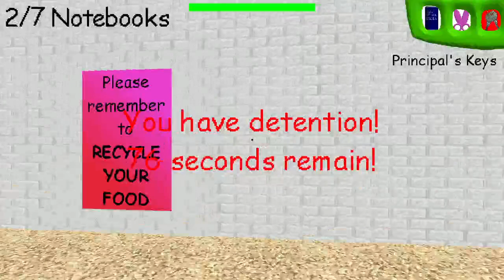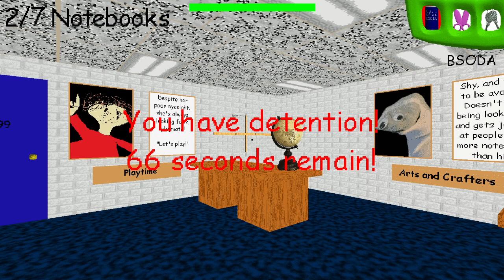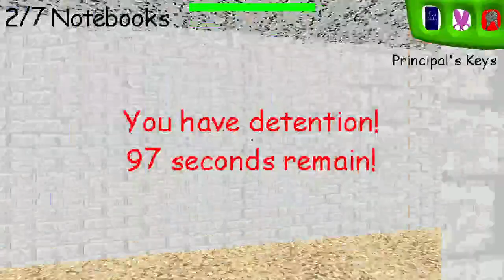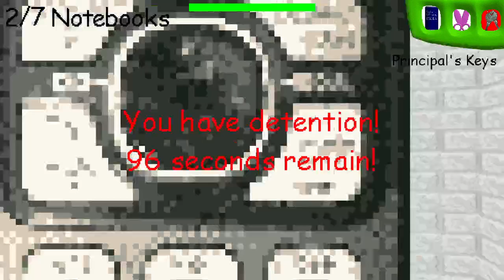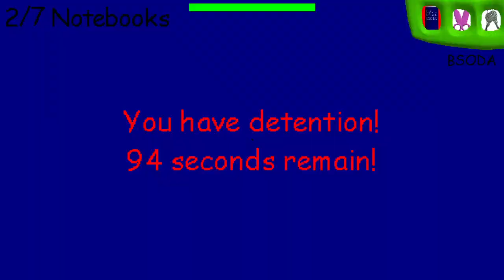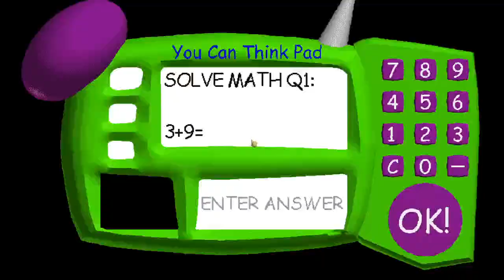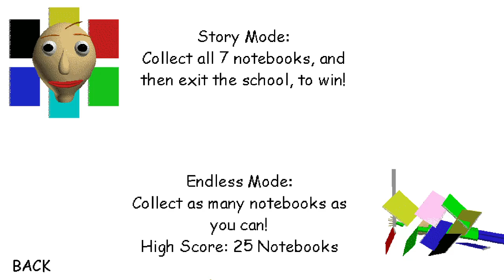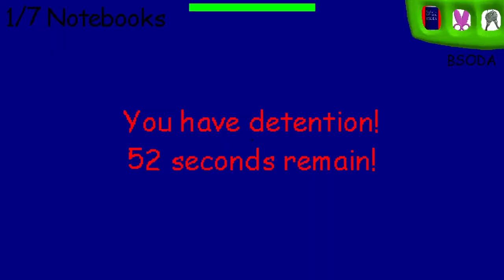baldis basic detentions but espacing is allowed 2...principal fricked onm